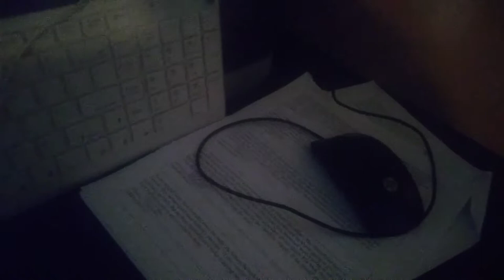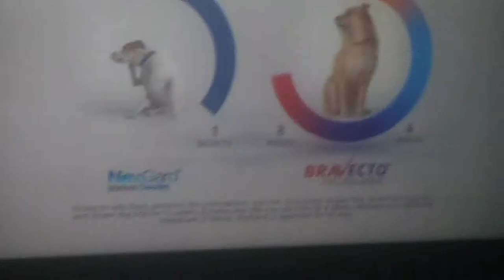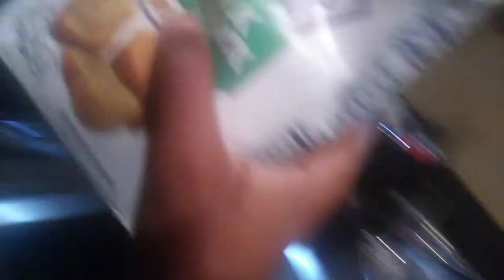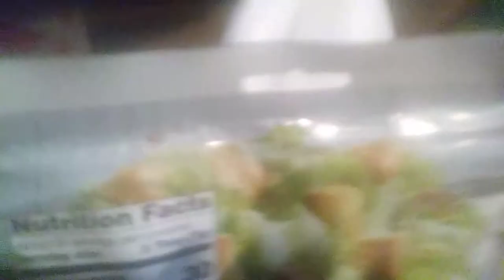TT Video: Stars Cash ATM Part 2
Stars Got A Cash Of Playing Video Games Udonis Was Telling Rainshine About